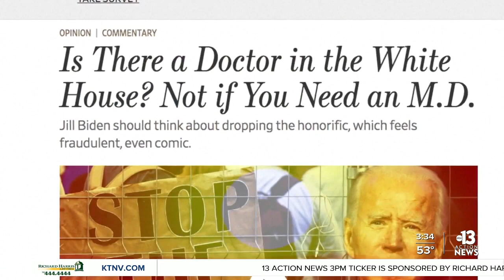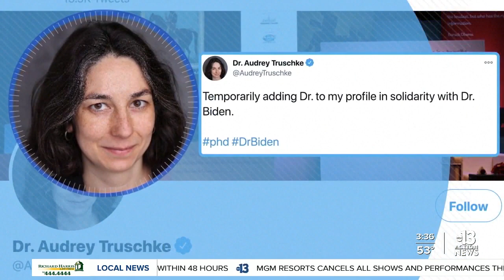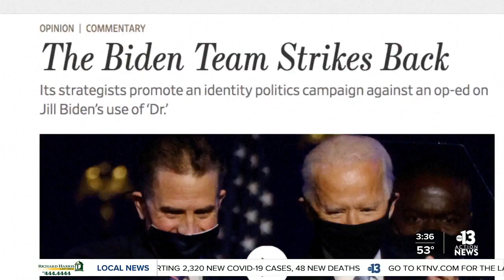Obama, Clinton, others stand up for Dr. Jill Biden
Obama, Clinton, and others stand up for Dr. Jill Biden after op-ed piece runs.